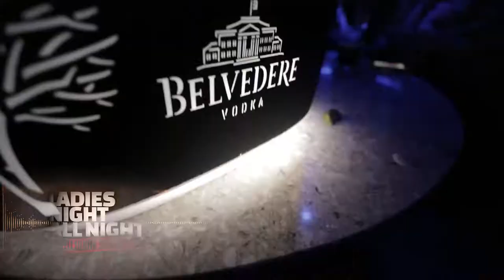Friday Night LIVE on 95sx at Deco Nightclub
95sx radio station broadcasts the entire Ladies Night Party LIVE on the air every Friday night from Deco Nightclub Downtown Charleston!  With Johnny O and DJ Natty Heavy from The Clubbullies.